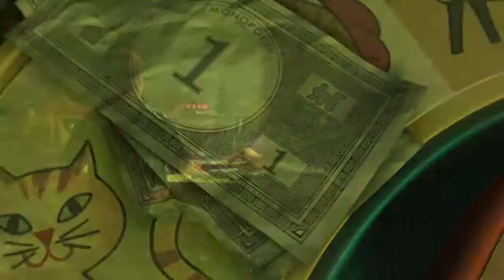Emma Mason Econ Movie Project